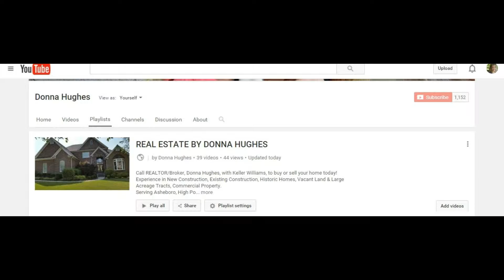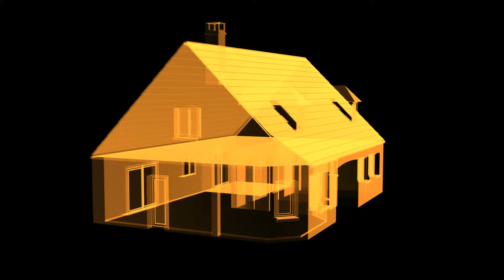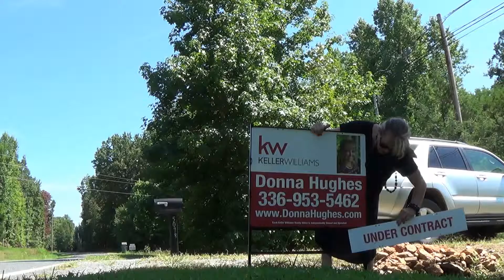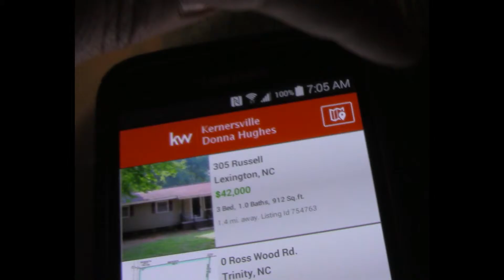Donna Hughes, YOUR TRIAD REALTOR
Keller Williams, Central North Carolina